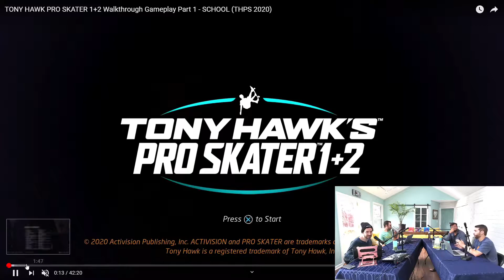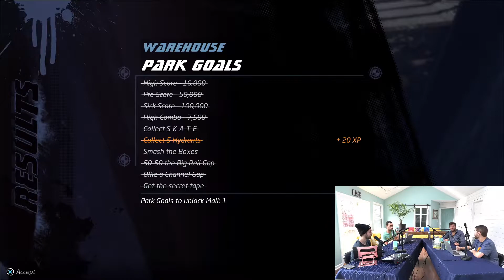Tony Hawk in Smash?!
In this segment of the Multiplayer Mode Podcast, we discuss the possibility of Tony Hawk from the ever-popular Tony Hawk video game franchise being added as a new Super Smash Bros Ultimate DLC Character.